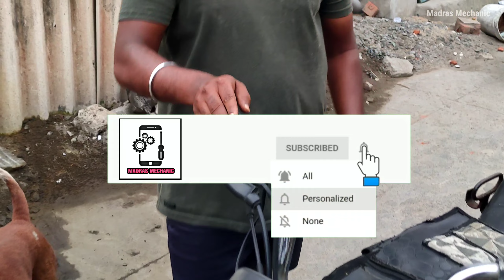Splendor Accelerater Problem | Madras Mechanic